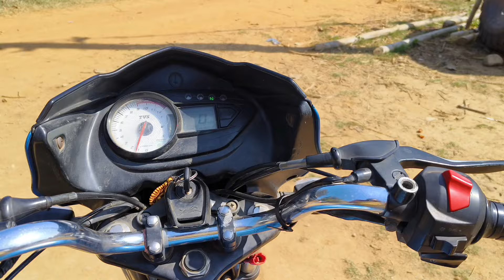JCB Machine working bulldozer stunt Amazing Mud Video JCB se New Khet Leveling ka tarika Jaane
About Video:In this video a jcb Escorts Digmax backhoe loader machine loading mud in Swaraj tractors 🚜 😀

By this video you can watch the performance of jcb machine and Swaraj tractors power 💪

Mr Pawan JCB vlogs
Escorts Digmax Backhoe Loader
minitractor
minijcb,
Pani Tanki ke liye foundation cutting kaise karen
JCB se Kua Khudai,
JCB machine se foundation Khudai kaise karen
3DX SEO company based ,
JCB tractor loading kaise karen
JCB cartoon
tractor cartoon
JCB game
JCB gear
JCB liver
Jcb,jcb
jcb 3dx,
jcb machine,
jcb 3dx machine,
jcb ki khudai,
 jcb backhoes,
 backhoe loader,
 jcb dozer,
bulldozer,
jcb gadi,
 jcb wala,
jcb jcb,
jcb loader,
 loader video,
 jcb loading,
jcb working,
 jcb stunt,
jcb status,
jcb cartoon,
jcb game,
jcb lovers,
 jcp,
jcp video,
 jcp machine,
jcp cartoon,
jcb wala cartoon,
jcb tractor,
tractor video,
 tractor stunt,
 tractor status,
 tractor stuck,
 tractor cartoon,
 tractor toys,
 tractor game,
tractor lovers,
Mahindra tractor,
Swaraj tractor,
sonalika Tractors,
 tractor jcb,

Follow my other social media sites:

Facebook: Pawan JCB high speed